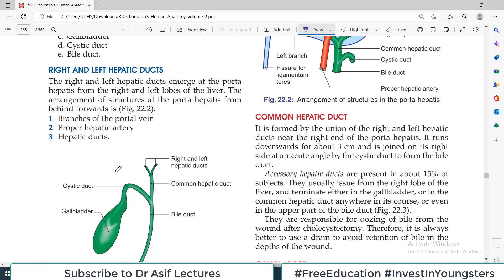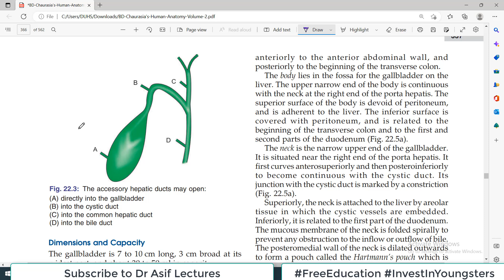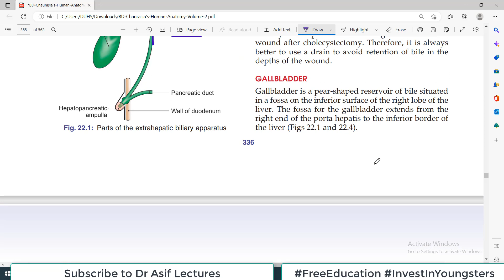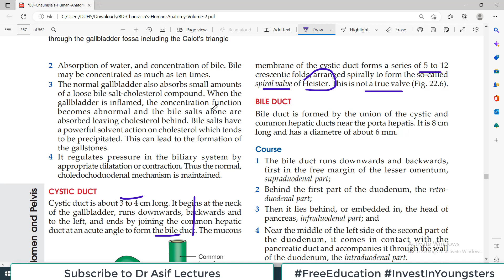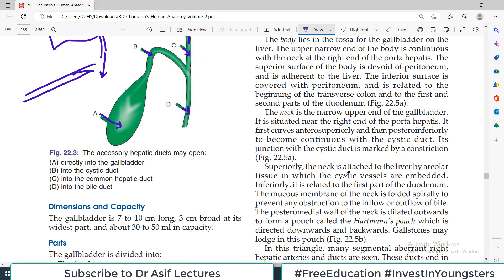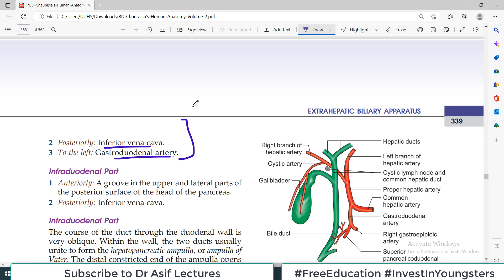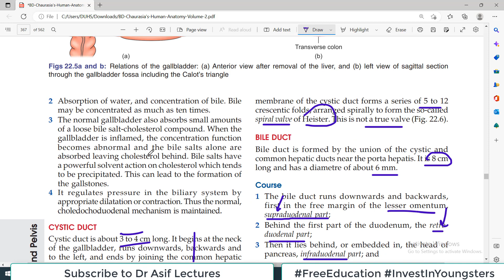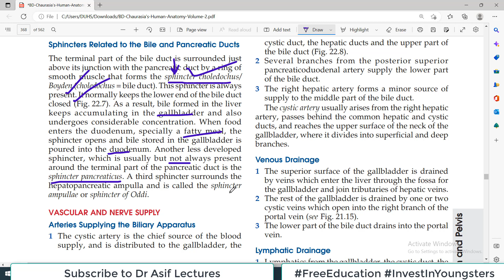Chp22 | ANATOMY of BILE Duct | CYSTIC Duct | HEPATIC Ducts | BDC Vol2 | Dr Asif Lectures